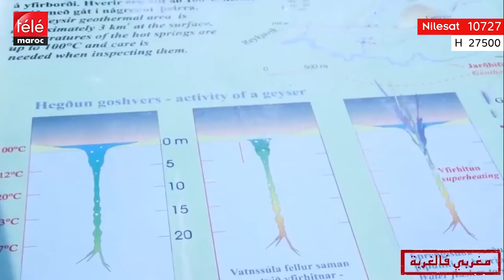سبب تسمية أيسلندا أرض النار والثلج